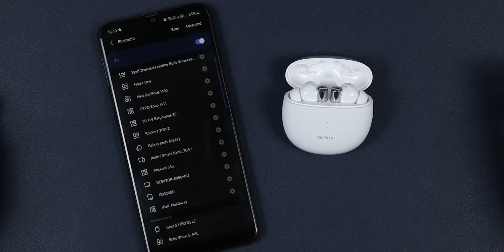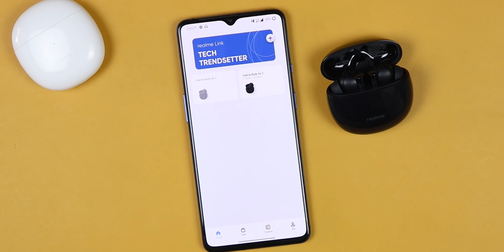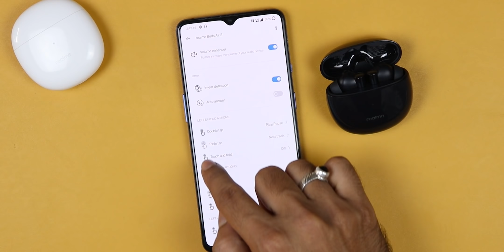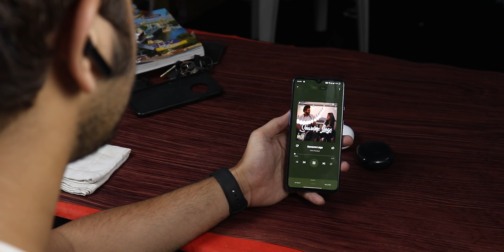Realme Buds Air 2 vs Noise Buds Play vs OnePlus Buds Z - Best TWS under ₹3500!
In this video, we have compared the Realme Buds Air 2 vs Noise Buds Play vs OnePlus Buds Z. All of these earphones are priced under ₹3500 and are really amazing for it's price. They come with great design and comfort. All these TWS earphones support Google Fast Pairing for instant connection to your phone. All have 10mm driver for amazing sound quality. The Realme Buds Air 2 come with Active Noise Cancellation(ANC) that cancels out noise upto -25db. All of these come with decent battery life and are definitely worth buying.

1. Realme Buds Air 2

3. OnePlus Buds Z
- Timestamps:
0. Intro 00:00
1. Design 01:00
2. Buds 01:49
3. Comfort 03:00
4. Connectivity 04:40
5. Monopod 05:26
6. In Ear Detection 05:44
7. App Support 06:05
8. Touch Gestures 07:00
9. Sound 07:46
10. Mic 09:36
11. Battery 10:29
12. Gaming & Latency 11:28
13. IP Rating 11:55
14. Verdict 12:24